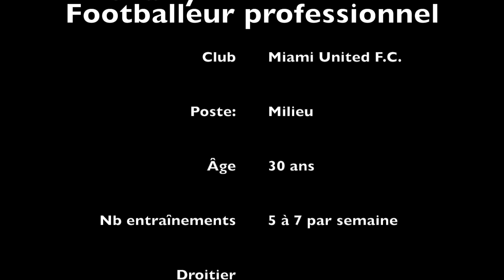COACH SPORTIFGABY PRÉPARATEUR PHYSIQUE ET COACH ATHLÉTISME (3)